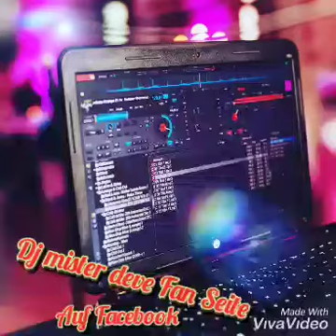Dj mister deve Dance Musik der 90er Jahre